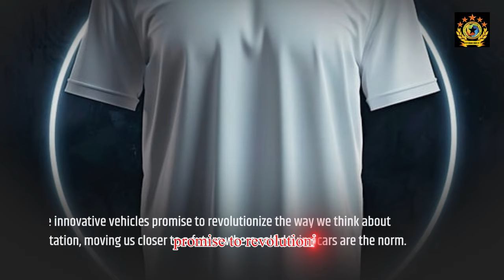Tesla Unveils Futuristic Cybercab Self Driving, No Steering Wheel, Wireless Charging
"Tesla's Cybercab redefines transportation – no steering wheel, no pedals, and 20 times safer than human-driven cars!"
"Tesla reveals the Cybercab, a groundbreaking self-driving car without a steering wheel or pedals, powered by wireless charging. Elon Musk promises safety 20 times higher than traditional cars. Discover the future of transportation today!"